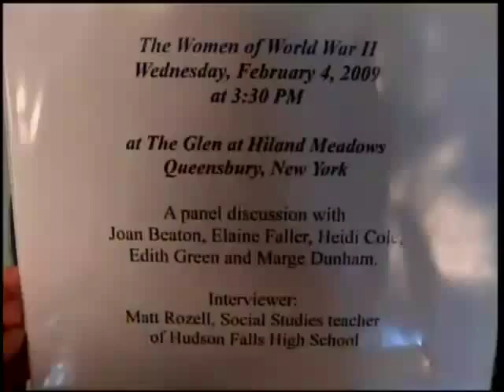Joan Beaton, Ruth H. 'Heidi' Cole, Marge Dunham, Elaine Faller, and Edith Green - Civilians - WW2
Marge Dunham,
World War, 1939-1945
Interviewed by Hudson Falls H.S., Hudson Falls, NY
Hudson Falls, NY
Dunham, Marge
Cole, Ruth H. 'Heidi'
Faller, Elaine
Beaton, Joan
Green, Edith
Wife of Army doctor
Group interview.
Army life for spouses of military personnel.
DVD and MP4 filed under Dunham_Marge